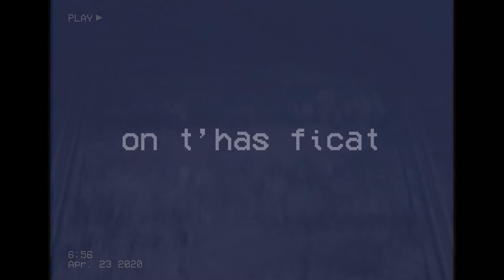miquel - PART 1: on t'has ficat (videoclip)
Videoclip oficial de "PART 1: on t'has ficat" de miquel, inclòs a l'àlbum "ç".

Fa temps que no et trobo
i no paro buscant-te
en boscos salvatges
on no t’hauria de buscar,
però és que a estones,
entre les ombres,
et puc tocar.

Fa temps que no et tinc,
però et penso sovint,
provant d’omplir un buit
que em cull cada cop més endins.
Suposo que omplint-lo seria
molt més feliç.

On t’has ficat?
Va, estic cansat.
Que és tard
i plou.

Aixeca el braç!
Fes tu el pas!
I crida’m fort
pel meu nom
de cop.

Hi ha qui diu
que l’amor
ve quan vol,
quan menys l’esperes.

Però jo fa temps
que l’espero,
convençut
que al final
ve sempre.